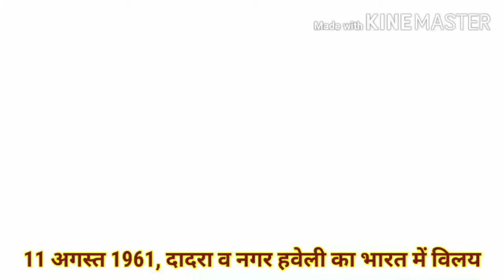दादरा और नगर हवेली से जुड़ी कुछ महत्त्वपूर्ण जानकारियां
दोस्तों आज ही के दिन 11 अगस्त को 1961 में दादरा व नगर हवेली का भारत में विलय हुआ था। आइए आज हम इसकी लोकेशन देखते हैं। और कुछ महत्त्वपूर्ण जानकारियां प्राप्त करते हैं।